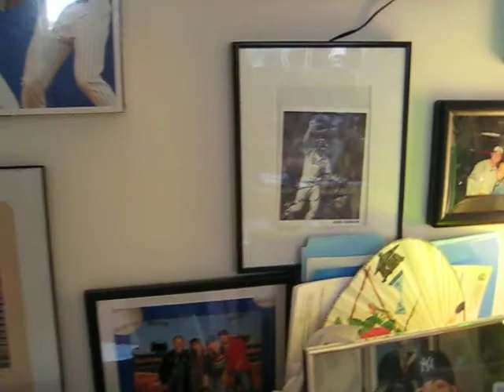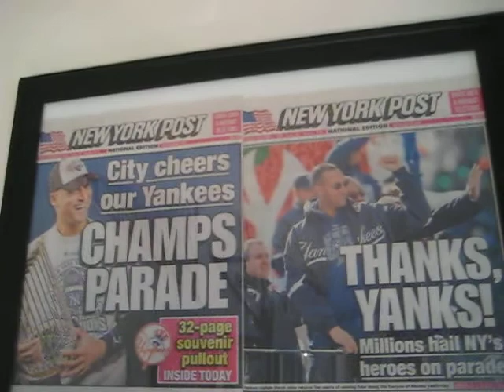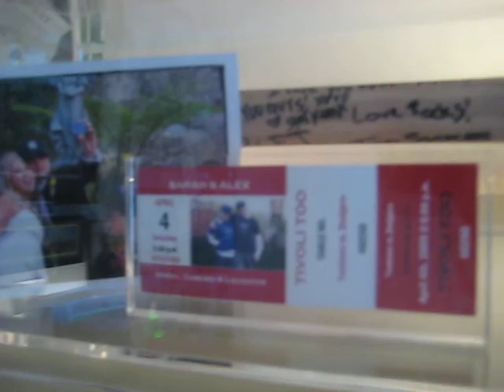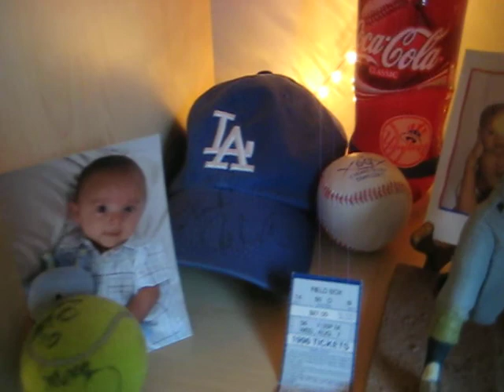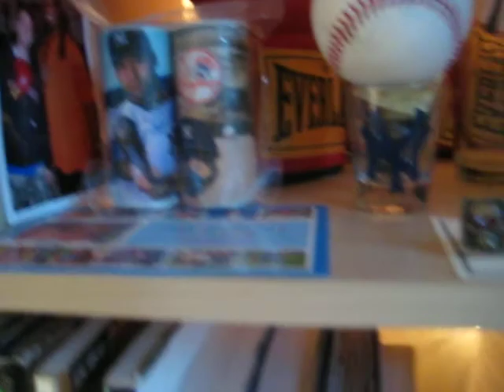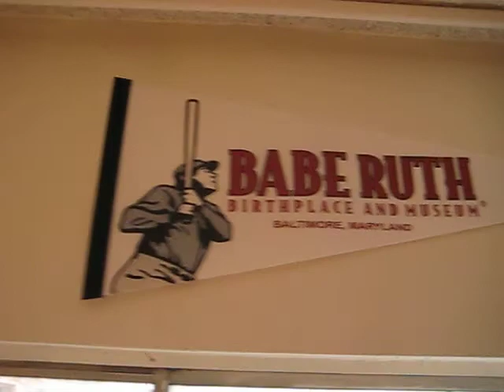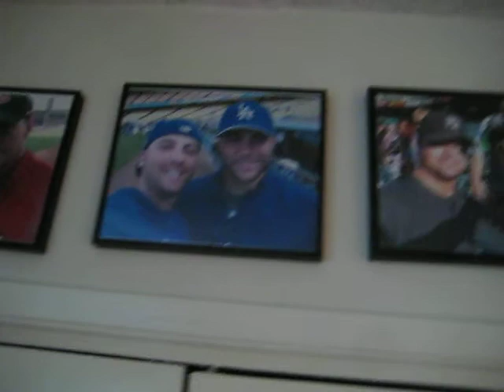My Yankees Memorabilia Room ( in Los Angeles)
*ALSO CHECK OUT MY INTERVIEW W/ YES NETWORK ABOUT MY ROOM.

I know I'm a dork, but I love My Yankees and this is my Yankees Room.

joba chamberlain mariano riveira roger clemens david wells el duque orlando hernandez phil coke bobby abreu jose molina sandy koufax russel martin matt kemp jim hill kirk gibson babe ruth carioca joe maddon  yogi berra alex rodriguez a rod baseball room david wells dodgers room